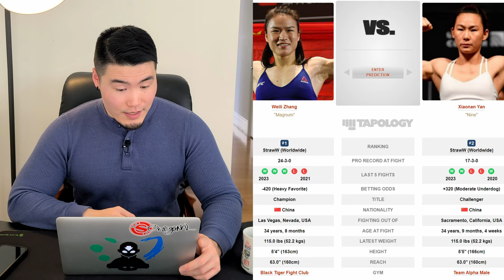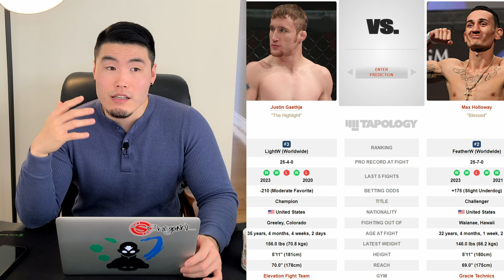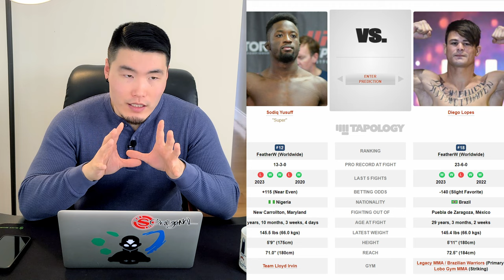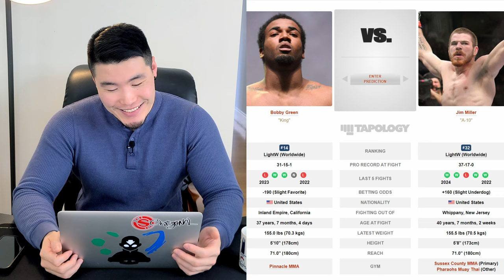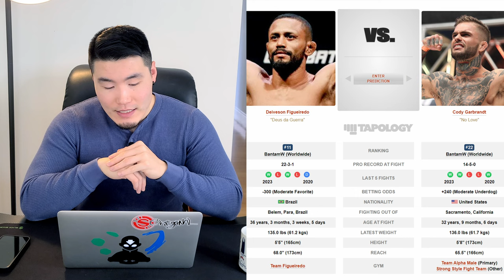THE MOST STACKED MMA EVENT OF ALL TIME?! UFC 300 FULL Fight Card Predictions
If you've never watched MMA before... this is the one you start with.